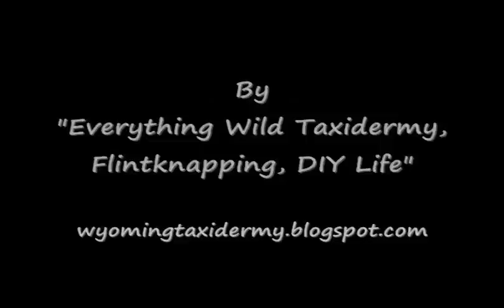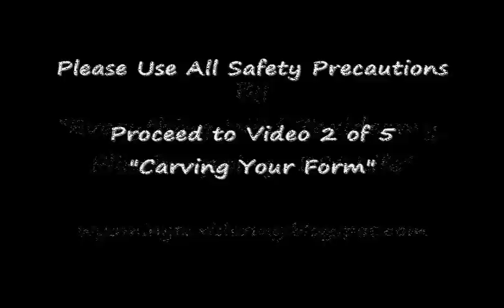FISH TAXIDERMY - BASS - Skinning, Fleshing, Measurements - Video 1 of 5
How to TAXIDERMY BASS Fish - Video 1 of 5.  SKIN, FLESH & Accurate MEASUREMENTS for Forms.  Step by Step, Easy to Follow Details.   SUPPLIES USED IN VIDEO